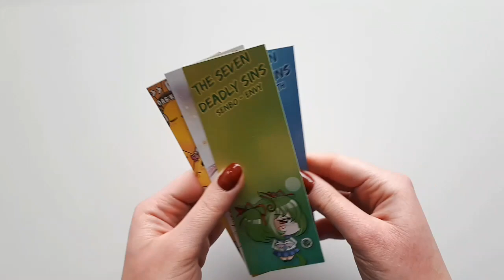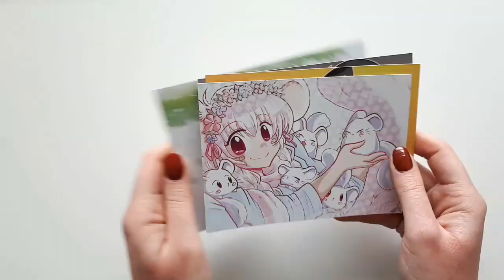Unpacking 98 - Rune Store Solingen (5€ Lucky Bag) #9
Bei meinem ersten Besuch im Rune Store Solingen habe ich mir natürlich auch ein paar Wundertüten kaufen müssen.

Folgende Artikel waren in der 5 € Lucky Bag enthalten:
• 2x Bonbons
• 1x Button
• Shiba Inu: Anhänger
• 4x Lesezeichen
• 4x Postkarten